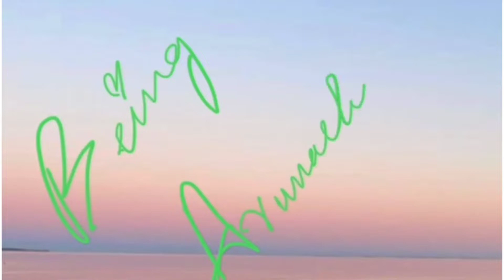dil garden garden hogaya🌺🥰💞/i 💓u flowers